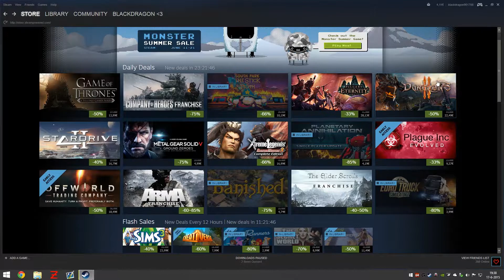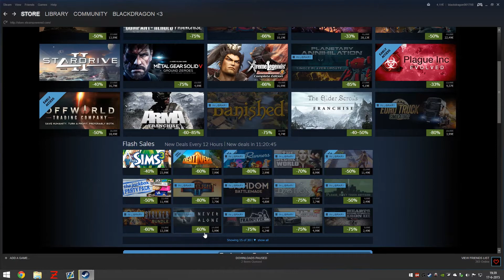Steam Summer Sale ~ Dag 7 ~ 1 Vroege Livestream! ~ Dutch / Nederlands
CHECK DE BESCHRIJVING VOOR EEN KORTE WASLIJST AAN AFSPEELLIJSTEN EN VIDEOS!!!